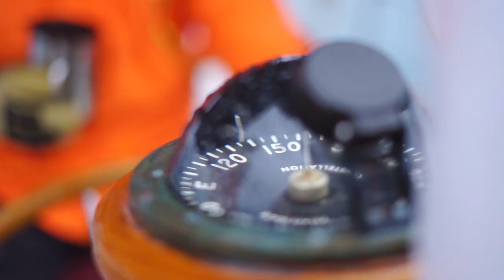Sail To Ski: An Unforgettable Journey from the Sea to the Snow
What started as a crazy idea, brainstormed by two friends during a late night at the bar, eventually came to life; the mission was to sail all the way from the harbors of Seattle to the inlets of British Columbia, and then ascend the nearby peaks, in search of mountaintop snow. Several members of the Helly Hansen family joined the excursion, and one of them, Kaylin Richardson, has written a detailed, humorous, and insider account of all the ups, downs, and wild moments that happened on this unforgettable journey.

Video credit: Andy Cochrane & Wyatt Roscoe.